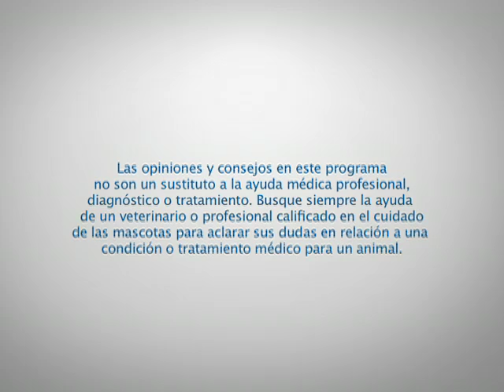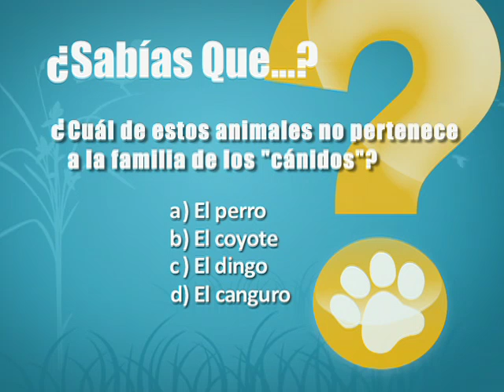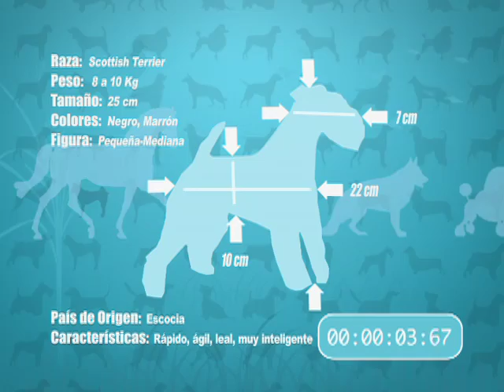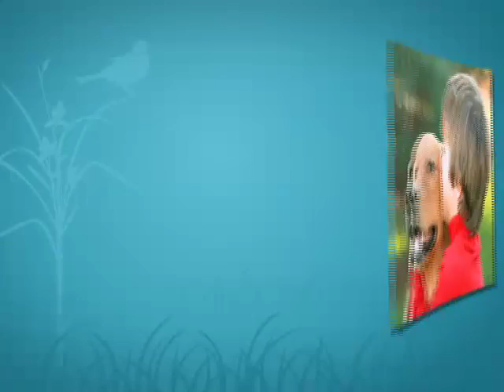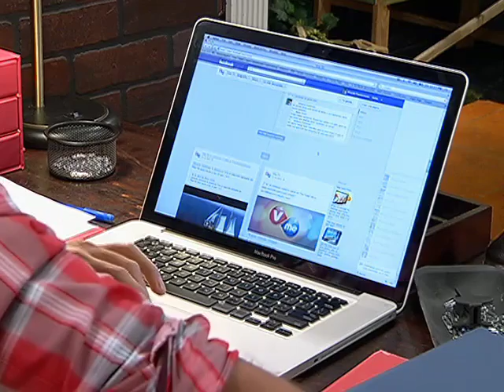MiMascota | Relación de las mascotas con personas discapacitadas | VME TV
Video oficial de VME TV. El Departamento de Bomberos nos muestra el entrenamiento diario de perros de rescate para salvar vidas y encontrar sobrevientes en casos de desastres naturales.
Ana Sánchez nos comenta acerca de la relación de las mascotas con personas discapacitadas, como ayuda para tareas diarias, terapia o compañía.

Sintoniza los Martes y los Jueves a las 6:00 PM E/P. Para más información y episodios completos visita: ‪